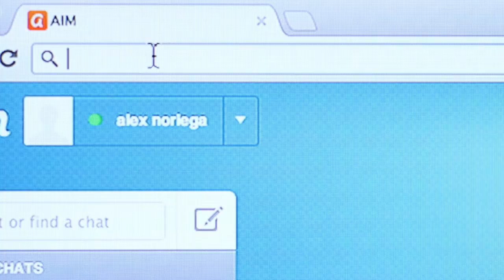People Don't Notice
A chosen Tribeca Flashpoint student film, produced by David Ten Brook. 2012

Or visit 121Help.Me to learn more or chat now